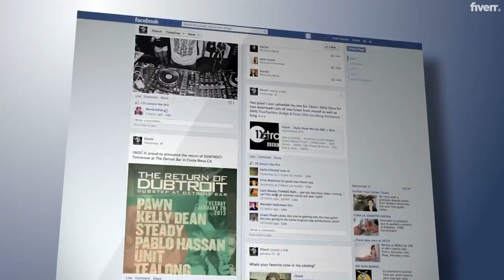I will do video creation, after effect and audio editing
Link to this gigs:
I am THE go to guy for professional video editing and all types of post production with 10+ years experience.Video Production and Post ProductionZoom VideosMulti-cam EditingGreen screen videoAerial footageGoPro footageinfomercialsPromotionsCommercialsI also offer Titles, Color Correct, Audio sync, etc. I can output in any format such as H.264., .flv, .MOV, etc..I can render at Full 1080P or 4K depending on your source footage.I offer Rush Service if you need it quicklyRevisions includedI use Premiere Pro and After Effects, Audition, Illustrator and photoshop.I can also alter your After Effects templates, do motion graphics, illustrations, etc. Just ask me! These are all extra services I can offerVideo editing is complex and After effects is even more so. They are time consuming. Please let me know what you need done before you order so we are on the same page and so I can give you the best quote and service possible.